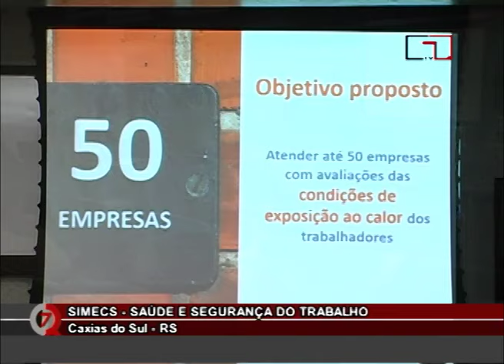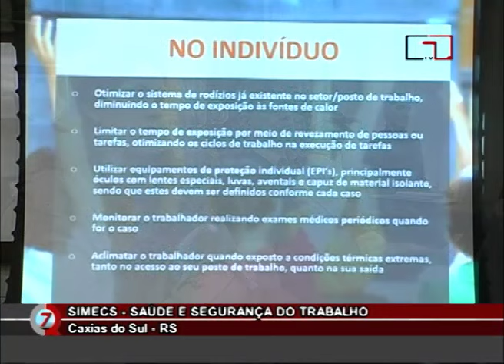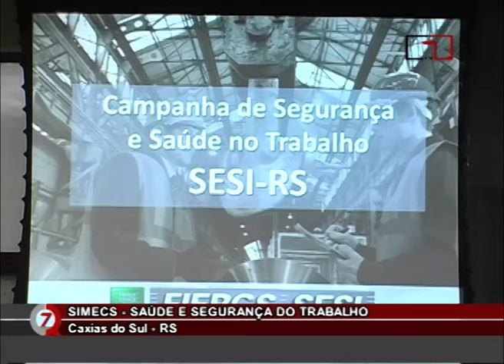CQ SIMECS 25 06 ROBSON BOFF